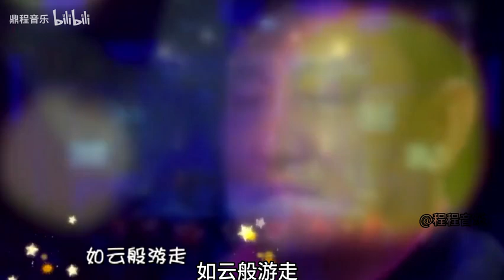韩红打死不敢相信 6岁女孩翻唱《天路》竟把她超越了 震惊全场